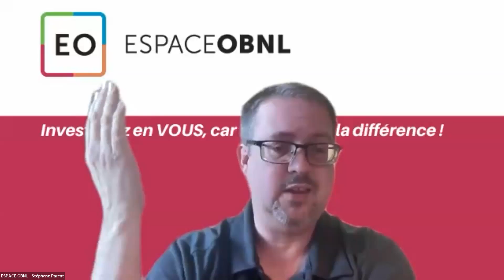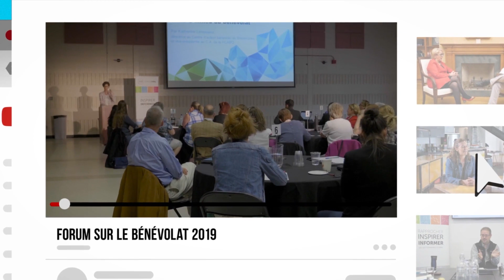Les rendez vous d'experts d'EO Changer pour mieux faire Profiter de sa planification stratégique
Plusieurs direction générale d’OBNL de notre communauté nous partagent leur envie de changer pour mieux faire dans leur organisation. Le défi de temps, ressources et moyens est souvent évoqué.

La stratégie est la base de tout changement et contribue grandement au succès de tout organisme puisqu’elle est un des éléments les plus importants de la gestion d’un OBNL. Elle permet également de dire NON aux projets ou subventions qui ne cadrent pas dans notre orientation au lieu de s’éparpiller et assurer ainsi l’avancement vers notre vision.

Voici donc un rendez-vous éducatif pour certains, inspirant pour d’autres, sur le processus de planification stratégique, le plan stratégique et le plan d’action.

Nos trois panélistes partagent leur définition des différents termes avec des images évocatrices.

Elles échangent également sur leur vision respective face au délai idéal du plan stratégique : 1 an, 3 ans et 5 ans. Chaque modèle peut s’appliquer selon la situation de votre organisme.

On parle de diagnostic préalable, mais aussi de communication de ce plan stratégique aux parties prenantes et de l’importance de célébrer chaque petit pas.

Prenez-vous un café, un thé ou une tisane, crayon et papier.

Bon Rendez-vous !

Panéliste 1 | Catherine Lamontagne - OROKOM
Panéliste 2 | Sophie Morfaux - IDN Conseil
Panéliste 3 | Claire Raymond Consultante

À propos des Rendez-vous d'ESPACE OBNL
Découvrez les Rendez-vous d'ESPACE OBNL : des moments d'échange et d'inspiration pour tous les gestionnaires d'organismes à but non lucratif (OBNL).
Que vous cherchiez des réponses à vos questions, du soutien dans vos projets ou simplement à rester informé des dernières tendances, ces rencontres sont conçues pour vous.
Rejoignez-nous dès maintenant et faites partie d'une communauté dynamique qui se soutient et grandit ensemble. C'est gratuit!

ESPACE OBNL
Lancée en 2017, ESPACE OBNL a pour mission de traiter les enjeux spécifiques des gestionnaires et dirigeants d’OBNL, de développer les habiletés des gestionnaires, de favoriser le partage et le transfert de connaissances et finalement d’offrir des services et des ressources pour les soutenir dans leur quotidien.